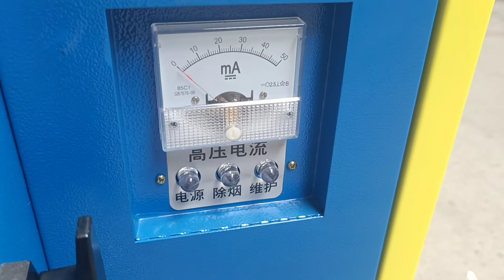professional electrostatic precipitator manufacturers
KELV is a professional electrostatic precipitator manufacturers since 2015.
Our commercial kitchen electrostatic precipitator ESP provides the highest level of removal efficiency rate - 90-93% and over 98% options! It depends on your air emission rate request - on roof or street emission level.
Looking for commercial kitchen air filtration system? No more further!

lily gong
Sales Manager